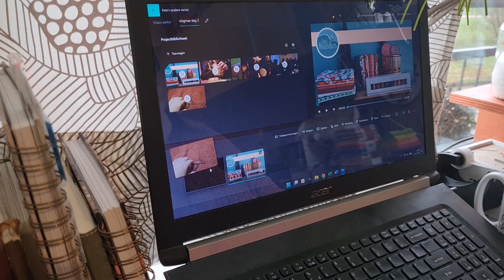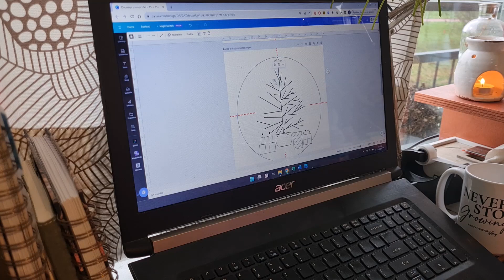Het Naaldbos - vlogmas #4 een nieuw borduurpakketje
Hey hallo 😊 wat gezellig dat je er bent. We starten met de eerste vlogmas werkweek en ik geef je een kijkje achter de schermen in mijn stoffenwebshop. Ik ben een nieuw kerstborduurpakketje met sulky garen aan het ontwerpen voor op de kerstmarkt in zwijndrecht op 16 december. Ik mocht wat leuke stoffencombinaties maken voor klanten en ik heb natuurlijk ook wat gehandwerkt.
Groetjes Deveney

Online cursus: maak je eerste quilt met de naaimachine

*** wips ***
adventsterren quilt – het Naaldbos
Exclusief bij de adventskalender, wordt later in 2024 beschikbaar